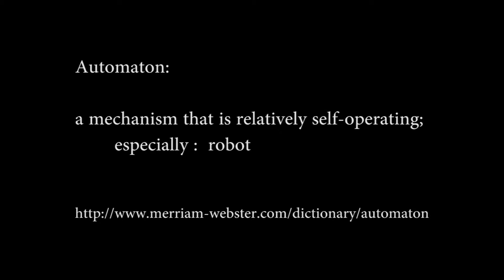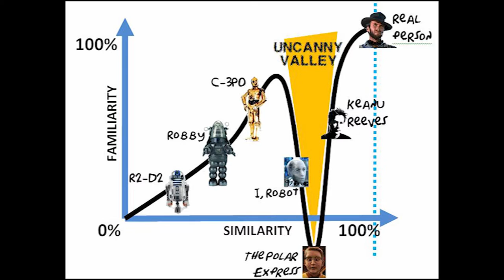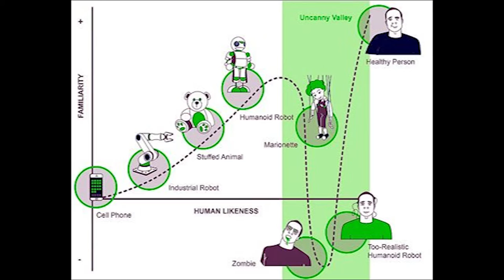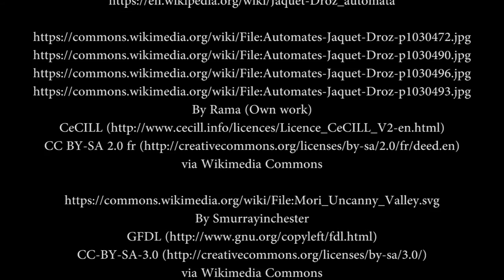Automaton: Part 1, Uncanny Valley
A short description of automatons throughout the ages and their relationship to the Uncanny Valley hypothesis.

Sagebrush 4-H Robotics
Sagebrush4HRobotics.blogspot.com